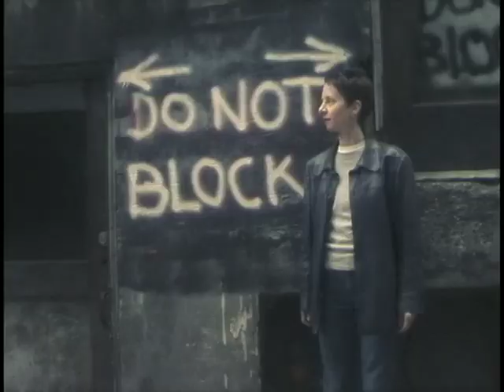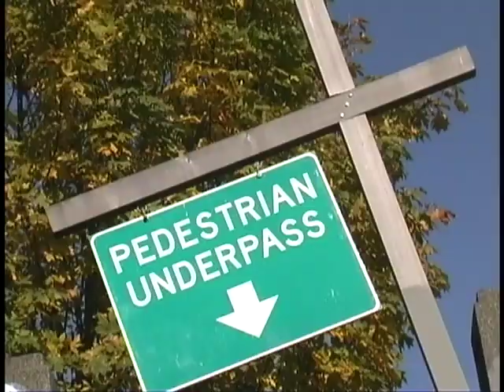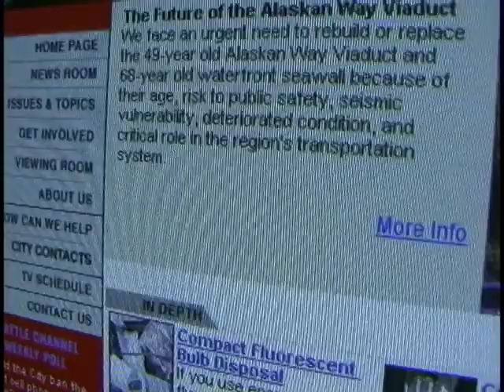City A Go-Go Episode 5 (October 30, 2002)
The 5th installment of the Seattle Channel's City A Go-Go. A regular feature produced and hosted by Nancy Guppy, the show looked at the highlights of Seattle’s arts and cultural offerings each month.